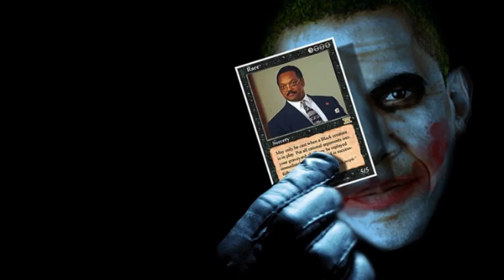Barack Obama Inspiring Leadership and Historic Presidency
Barack Obama's journey from a multicultural background to the presidency of the United States is a testament to the possibilities of the American dream. His leadership, intelligence, and commitment to social progress continue to inspire individuals worldwide. While his presidency faced challenges and criticism, his impact on American politics and the global stage is indelible. Barack
Welcome to "My World," the ultimate destination for immersive and unforgettable experiences on YouTube.

Prepare to embark on a captivating journey through our channel as we transport you to extraordinary realms, showcasing the wonders of our planet and beyond. With each video, we strive to ignite your curiosity and spark a sense of wonder about the world we live in.

Explore breathtaking landscapes, from pristine forests and majestic mountains to vibrant coral reefs and vast deserts. Our expertly crafted visuals will transport you to these stunning locations, allowing you to witness the beauty and diversity of nature like never before. Get ready to be mesmerized by vibrant colors, awe-inspiring vistas, and awe-inspiring encounters with wildlife.

But "My World" is more than just a window to the natural world. We also dive into the heart of human cultures, traditions, and stories. Join us as we discover the rich tapestry of global heritage, showcasing the traditions, celebrations, and customs that make our world so vibrant and diverse. Gain a deeper understanding and appreciation for the countless cultures that coexist on our planet.

Our channel is fueled by a passionate team of creators, filmmakers, and adventurers who are dedicated to delivering high-quality content that will leave you informed, inspired, and entertained. With a perfect blend of education and entertainment, our videos will challenge your perspectives, expand your knowledge, and leave you hungry for more.

From educational documentaries and travelogues to thrilling expeditions and personal narratives, "My World" offers a wide array of content that caters to all interests and ages. Whether you're a nature enthusiast, a history buff, or simply someone seeking an escape from everyday life, our channel promises to take you on a memorable journey.

So, don't miss out on the adventure! Get ready to open your eyes to the beauty and marvels that surround us, and let us guide you on a remarkable journey through "My World" on YouTube.